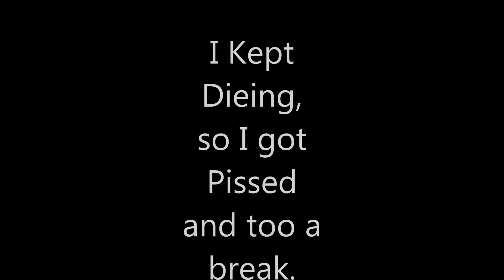Sniper Elite IV - w/PCGamerExplosion123 - Deathstreak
How is Everyone today! My Name is PC Gamer Explosion 123! BOOM! If you enjoyed hit that thumbs up button below. It helps me a lot!